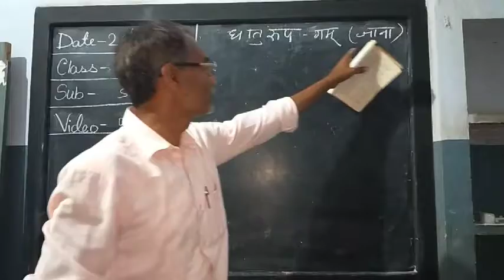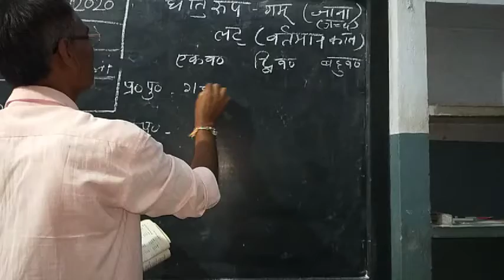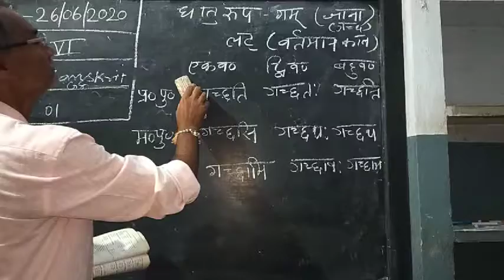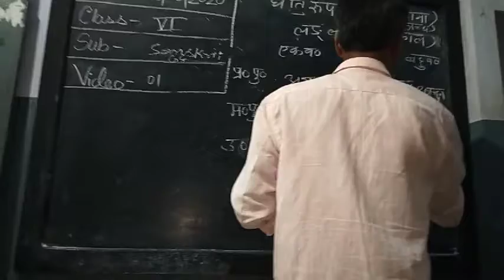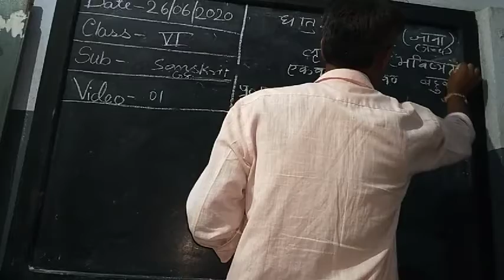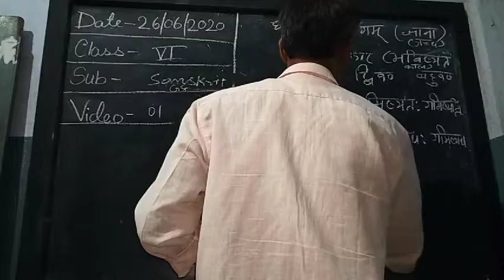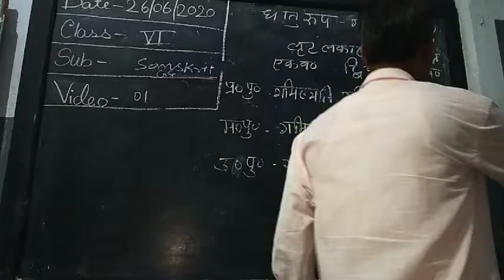कक्षा षष्ठ, संस्कृत व्याकरण, गम् धातु, लट्, लंॾ्॰, लृट् लकार